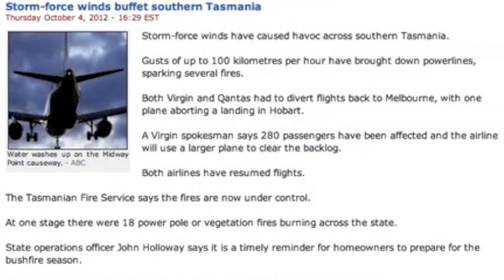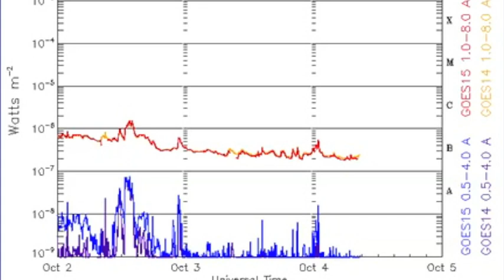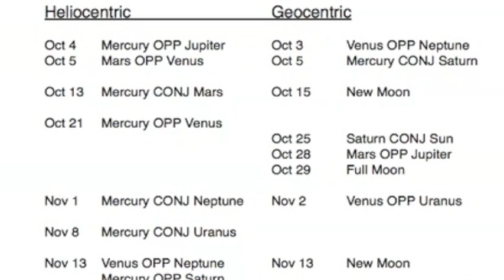2MIN News October 4, 2012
China: Xinhua, China.org, Chinadaily
Russia: Ria Novosti
Israel: Jerusalem Post, Israel National News, Haaretz
M/E: ArabNews, AlJazeera